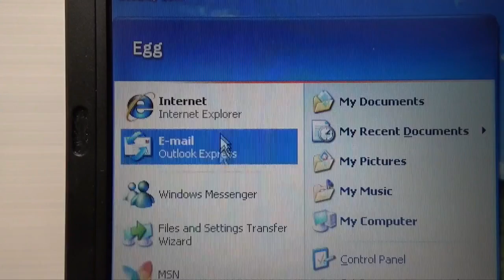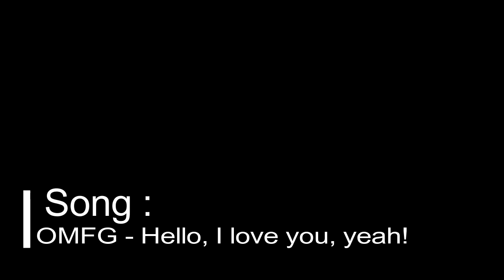When your friend screw you while watching thai movies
Videos :
-How to basic : how to uninstall internet explorer
-ATM